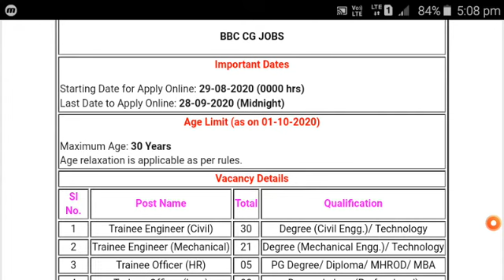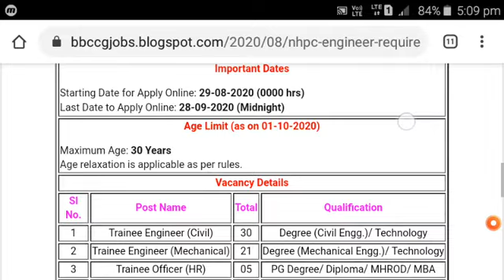NHPC Trainee engineer requirements 2020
electrical engineer engineer electricaljobs cochinshipyardlimeted worker General workers vacancy 2020 latest jobs news#NHPC engineer requirements 2020#NHPCjobs